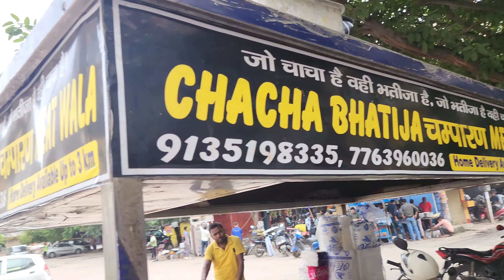चम्पारन मटन बनाने के सारे पैतरे बता दिए भाई ने | Food TV